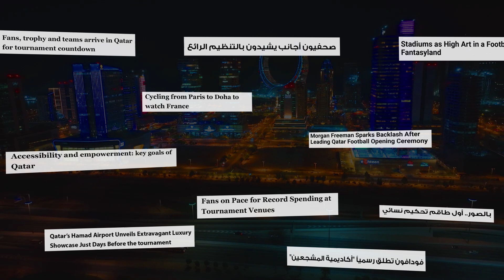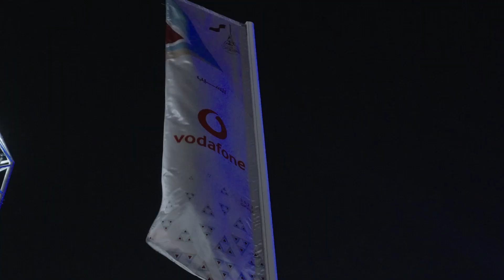Qatar National Day 2022 - AR